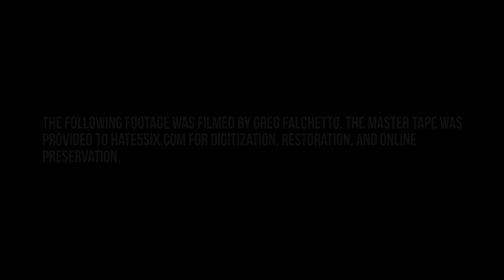[hate5six] The Bank Robbers - March 09, 2002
The Bank Robbers at Club Krome in South Amboy, NJ on 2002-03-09